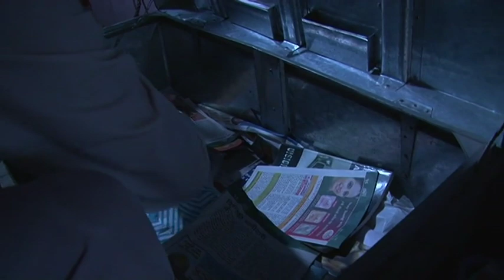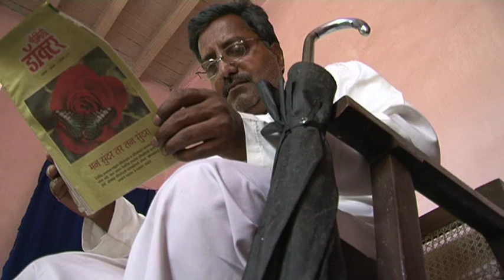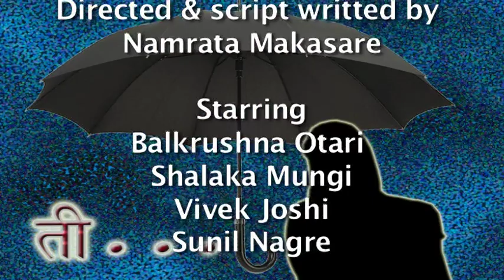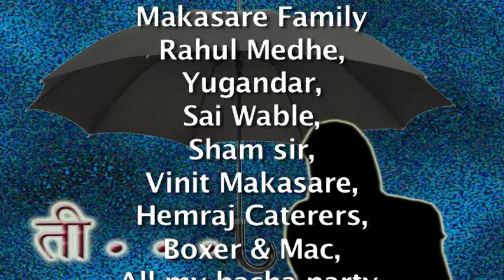DCS Shorts I Tee I Namrta Makasare I New Arts DCS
Title : Tee
Director : Namrta Makasare
Batch : 2010 -12

Main: Department of Communication Studies -